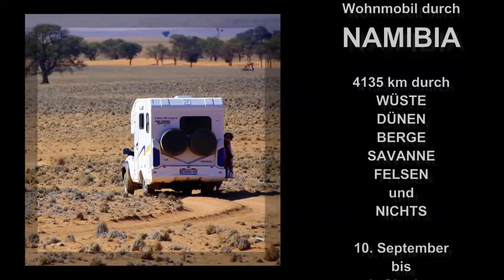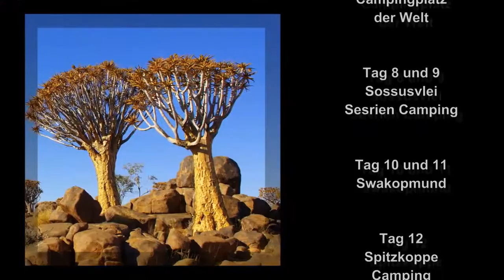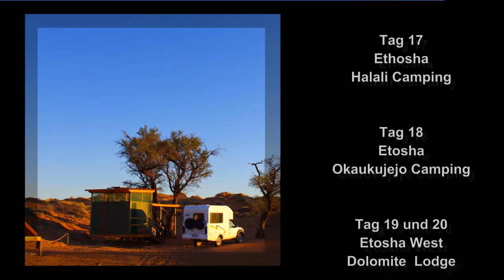Reisebericht - Mit dem Wohnmobil durch NAMIBIA - Reisemobil Berichte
Reisebericht - Mit dem Wohnmobil durch Namibia präsentiert von camping-news.net - Die Camping Info Seite für Reisemobile und Wohnmobil Fans. Wir haben die neuesten Nachrichten, Bewertungen und Camping-Tipps für Reisemobile, Kastenwagen, Alkoven, Wohnmobil Fans, Wohnwagen, Campingplätze, Stellplätze und vieles mehr.

Namibia mit dem Camper - ein Reisebericht von Alexander Ramin

Namibia: Wohnmobil-Reiseführer

Mit dem Wohnmobil durch Namibia

[Quelle/Namensnennung] "Mit dem Wohnmobil durch Namibia" von "Alexander Ramin"

Hero's Theme von Twin Musicom